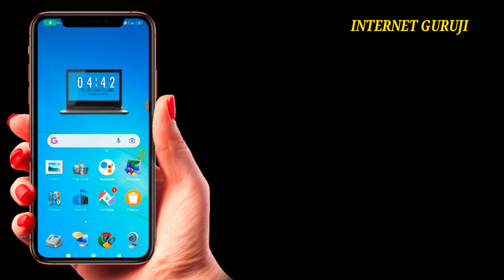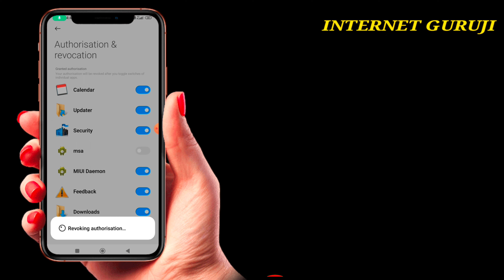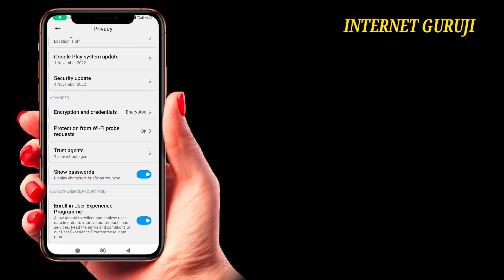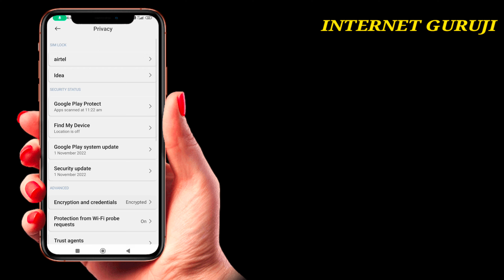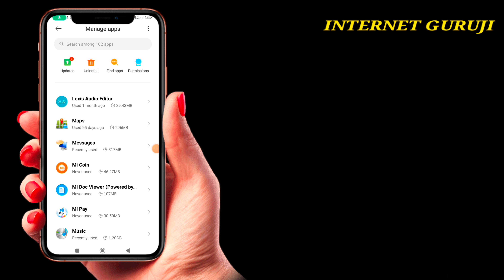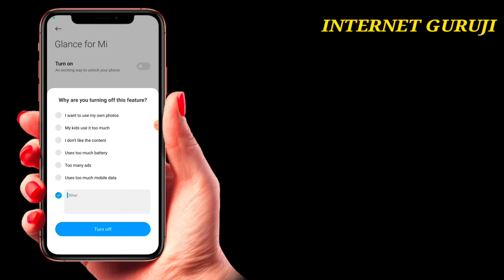Mobile स्क्रीन पर आने वाले अनचाहे Ads को बंद करने का सबसे बेस्ट तरीका - Live Demo के साथ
Please 🙏

mobile display pe ads ko band kaise karen  ..? मोबाइल पर Ads आना बंद कैसे करें | ads ko band kare..

Mobile par ads ko band kaise karen
 | मोबाइल पर ऐड आना कैसे बंद करें | How to stop mobile Ads

Mobile Mein Display Ads Ko Kaise Band Kare  | Mobile Full Screen Ads Ko Kaise Band Kare  |

Ads Blocker
Google Ads
Android Tricks
Bina App Ke Mobile Home Screen Ads Ko Kaise Band Kare
How To Block Mobile Display Ads Without App
Bina App Ke Mobile Ads Ko Kaise Block Kare
Mobile Display Ads Ko Block Kaise Kare Bina App Ke
How To Do Stop Mobile Display Ads On Android
Kishi Bhi Mobile Ka Display Ads Ko Kaise Band Kare
Kishi Bhi Mobile Ka Auto Display Ads Ko Kaise Band Kare
Mobile Screen Pe ads band karne ka sabse best Tarika..